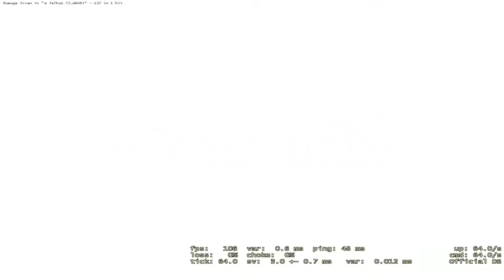internet storage but kinda funny 7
idk its been long